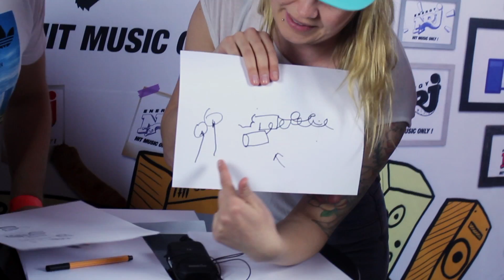FOOM FEST x NRJ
FOOM FEST järjestettiin Helsingissä 28.-29.4. Jere ja Ritu kävivät paikan päällä haastamassa kävijöitä NRJ:n Starboxissa!